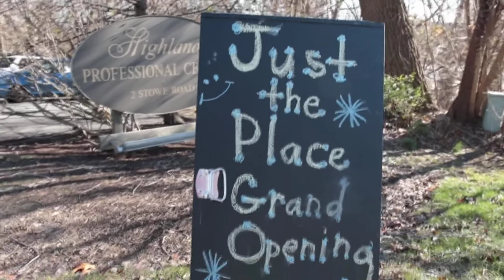Just the Place, Inc. Creative Arts Center Ribbon Cutting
Just the Place, Inc. Creative Arts Center Ribbon Cutting 11-30-19